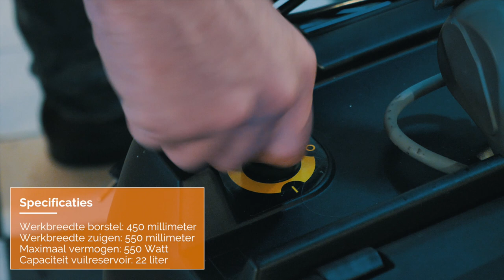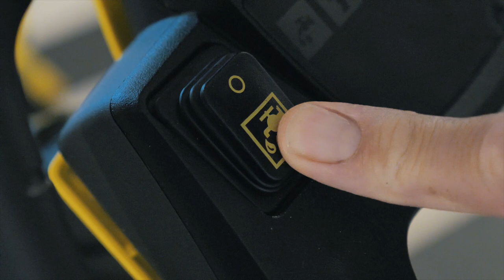Kärcher schrob- en zuigmachine BR 45/22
De schrob- en zuigmachine BR 45/22 van Kärcher is de ideale keuze voor het reinigen van oppervlakken waar veel meubilair staat. Dankzij het compacte ontwerp kunt u eenvoudig wegrijden bij wanden in een hoek van 90˚.
Dankzij de 200˚ draaibare borstelkop met KART-technologie is de machine uiterst wendbaar. De borstel en zuigbalk staan dwars op de rijrichting, dit zorgt voor een gelijkmatig reinigingsresultaat. Bovendien kunt u eenvoudig achterwaarts reinigen en opzuigen.

Wilt u meer weten over de schrob- en zuigmachine BR 45/22 of een van onze andere Kärcher machines? Wij komen graag met een machine bij u langs voor een demo!